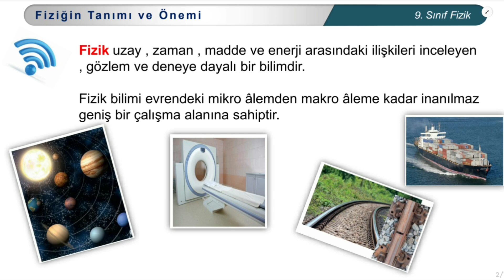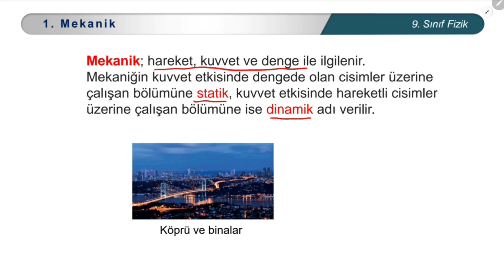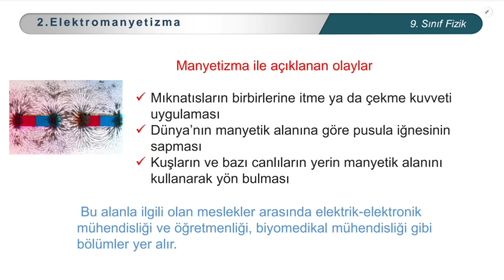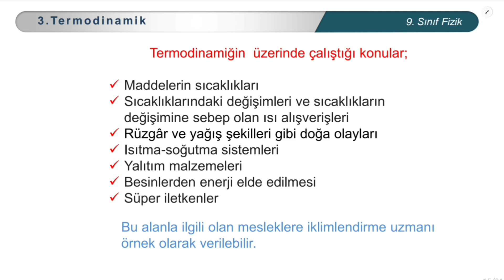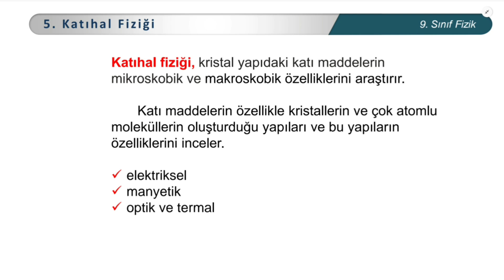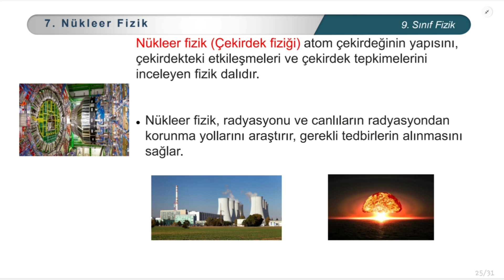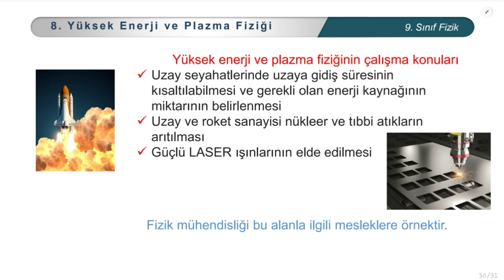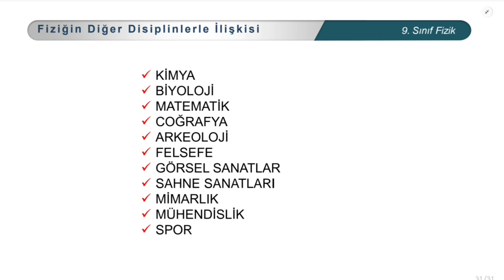Fizik Bilimine Giriş | Fizik Bilimi | TYT FİZİK 2025 KONU ANLATIMI